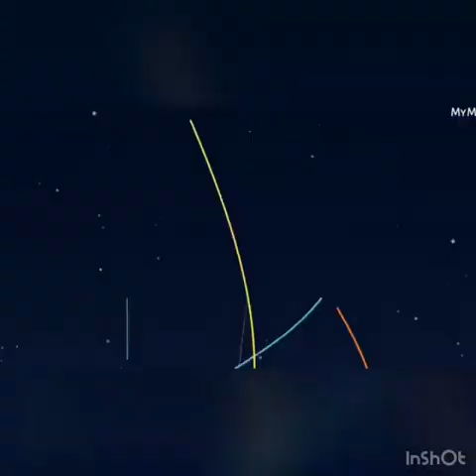PLEASE WITHDRAW YOUR SIT AT HOME ORDER,MBAZULIKE AMEACHI BÊGS ARMED GROUPS